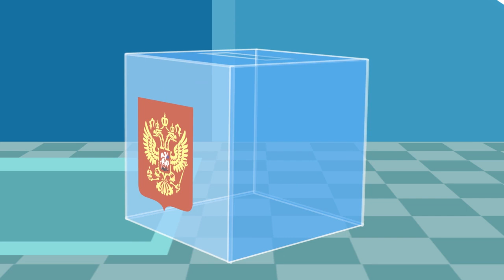Будет ли организовано голосование на дому